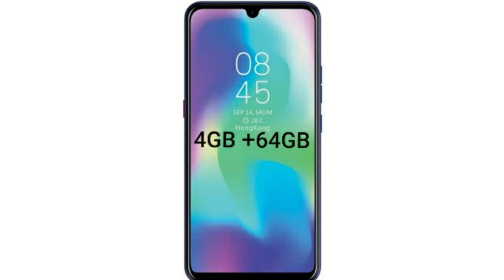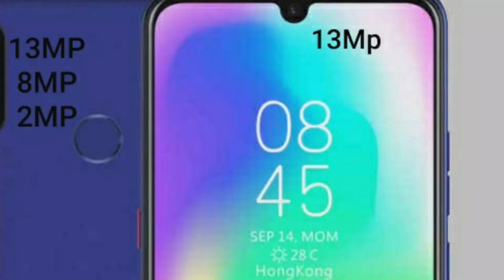[HINDI] Tecno Spark Power - RS:8,500 | 4GB Ram | 64GB Storage | Mediatek Helio P22 | 13Mp🔘🔘🔘....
namaskar dostho. ..
ajj hum deknewale hai tecno spark power smartphone ka specifications review.

Don't forget to press bell icon 🔔for notified

Tech Talks Baba :)